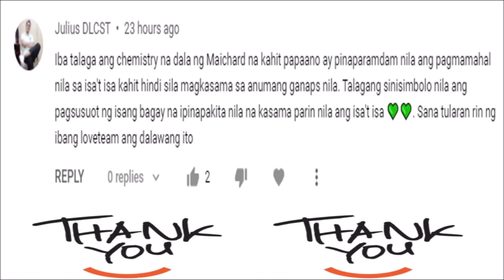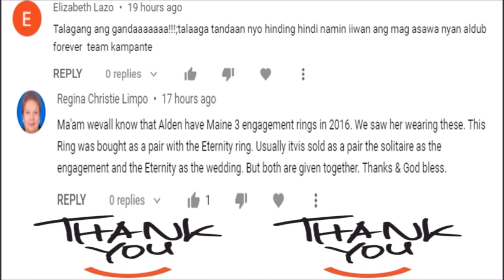NAKU AYAN! ITO ANG PATUNAY NA SUOT NI MAINE NA SINGSING KAHAPON AY ANG ENGAGEMENT RING NILA NI ALDEN